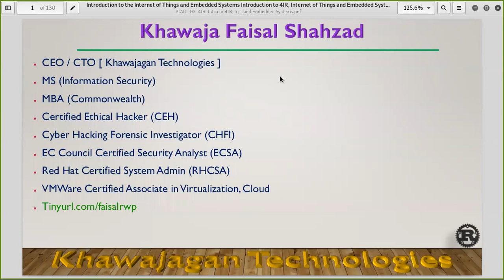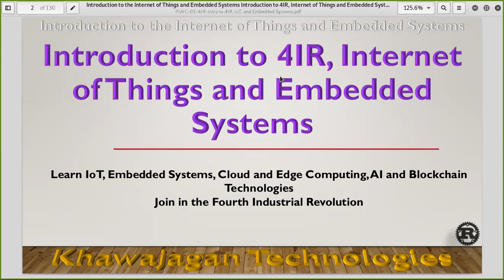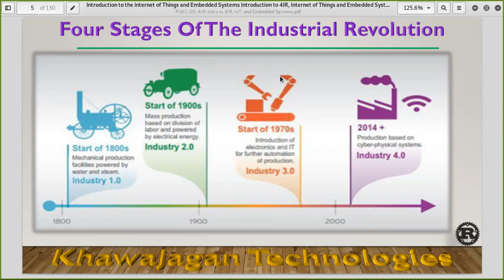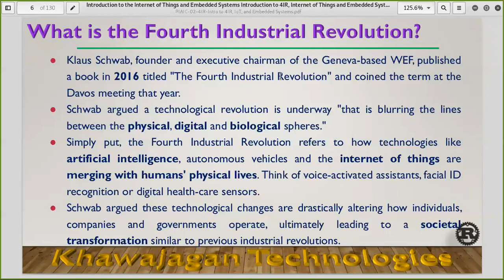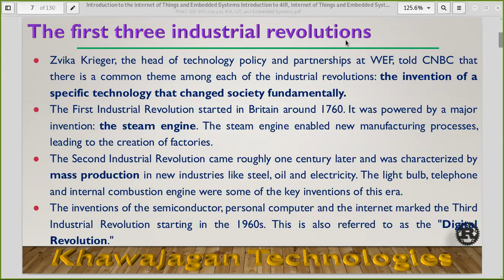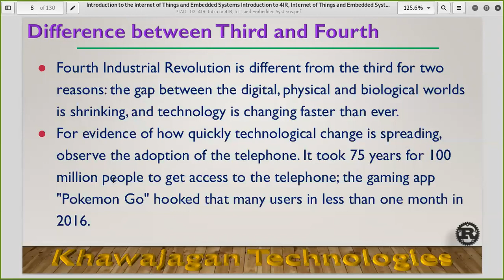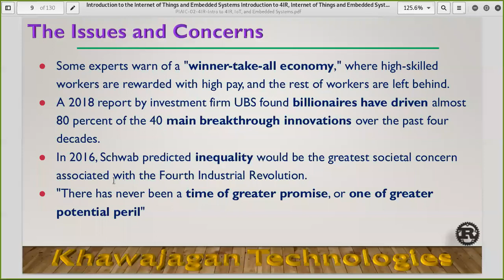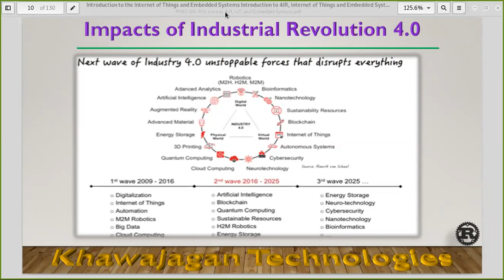4th Industrial Revolution - Lecture 01 Part 01